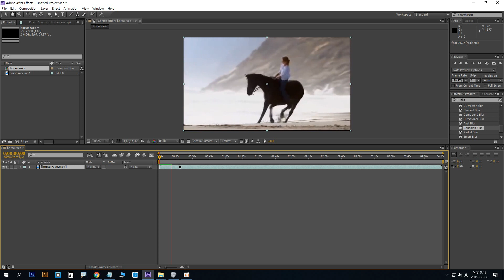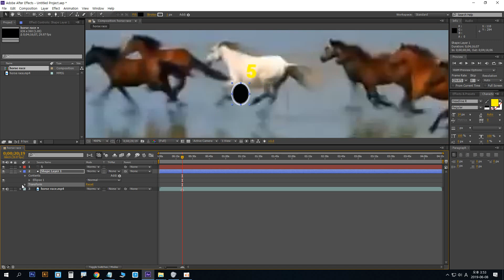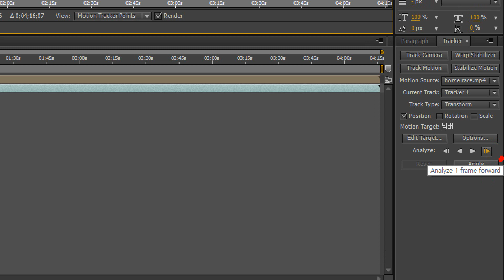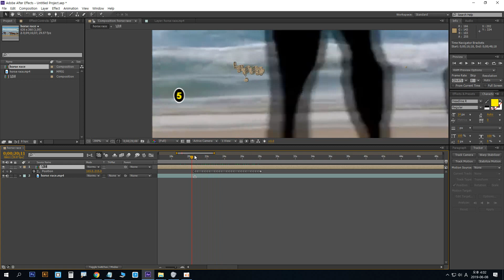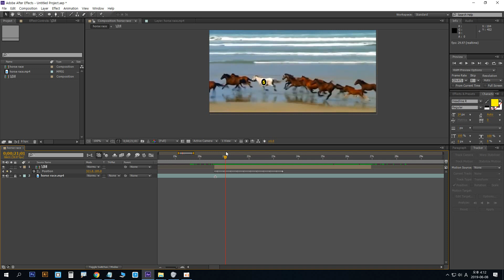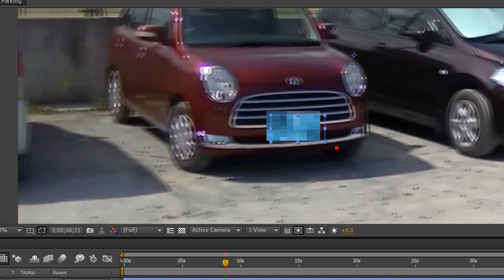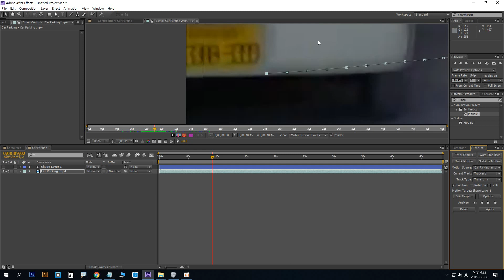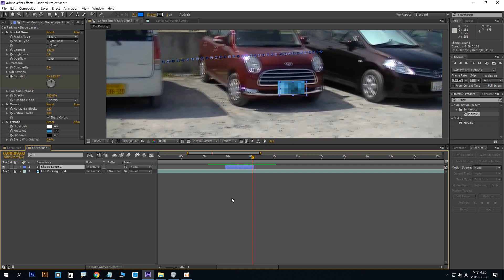에펙강좌 다섯째날3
저자신이, 학생분들이  빠르게 변화하는  그래픽 아트에 투신하여 발전하고자 하는 커뮤니티 채널 입니다